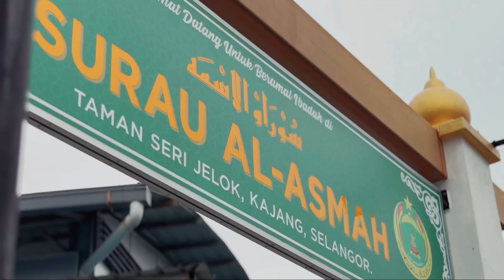Kalif & Ain wedding day